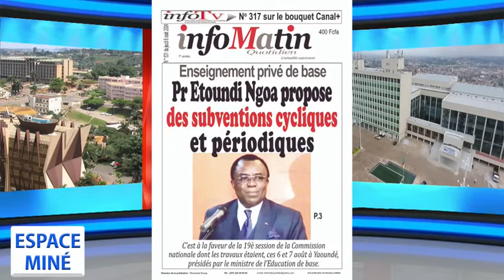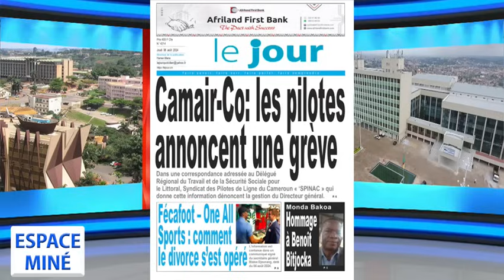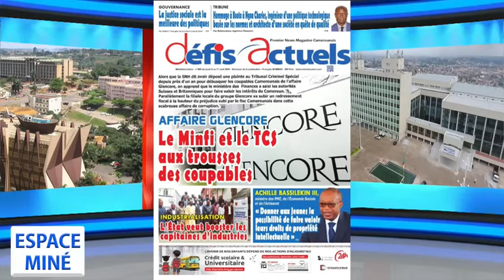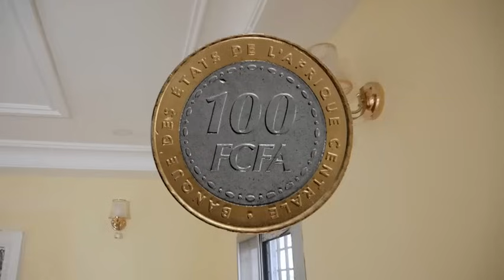LE RESPECT DES DROITS DES CAMEROUNAIS : UN LEURRE ? ESPACE MINÉ DU 08 AOÛT 2024